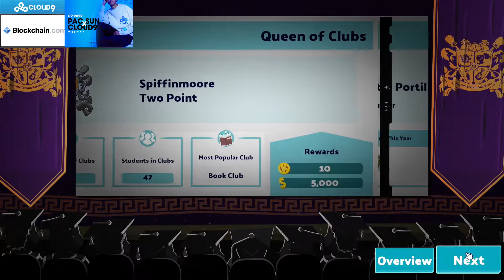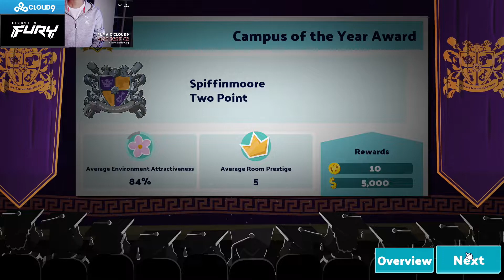SingSing 16th August 2022 part 2 Two Point Campus #3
Twitch Title: how do i reach deez kids